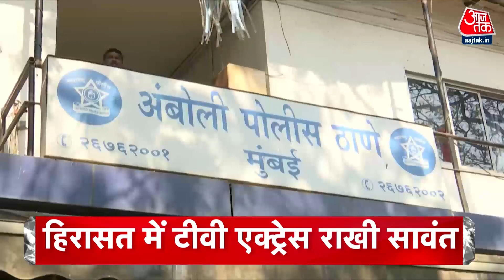Top Headlines of the Day: Wrestlers Protest In Delhi| Bajrang Punia | Rakhi Sawant in Custody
राखी सावंत को लेकर एक बड़ी खबर सामने आई है. राखी सावंत को मुंबई पुलिस ने हिरासत में लिया है. शर्लिन चोपड़ा ने ट्वीट कर राखी को लेकर ये जानकारी शेयर की है. कुछ वक्त पहले शर्लिन चोपड़ा ने राखी सावंत के खिलाफ मुंबई पुलिस में शिकायत दर्ज कराई थी. वहीं अब पुलिस ने मामले में एक्शन लेते हुए राखी को हिरासत में ले लिया है.